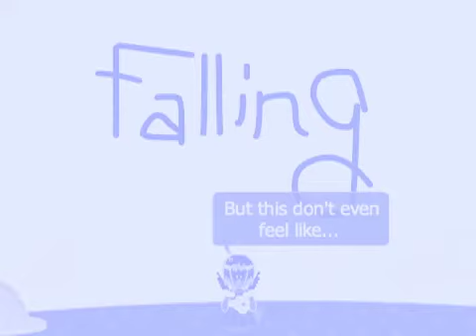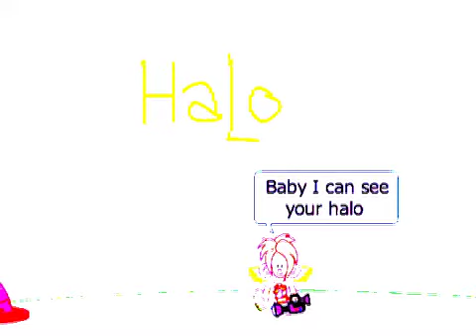Halo-Chobots Music Video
This is the first vid I ever made ALLLLLL by myself! I'm so happy!
Hope you enjoy and thanks for those who helped me ;)